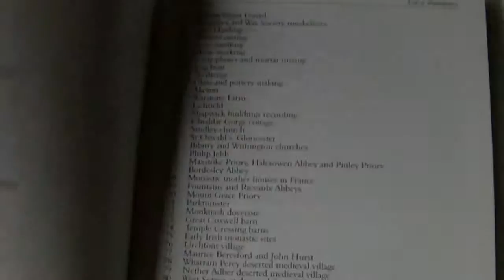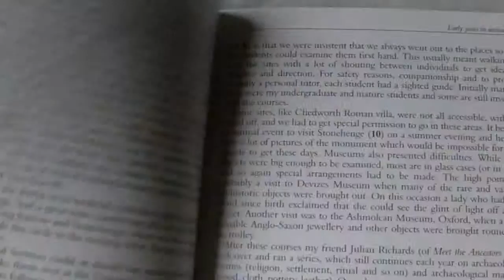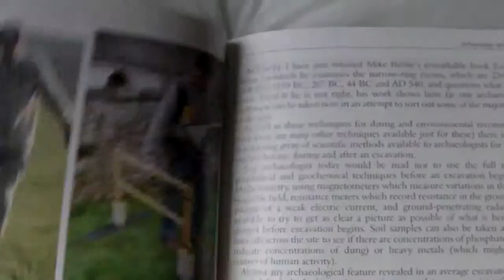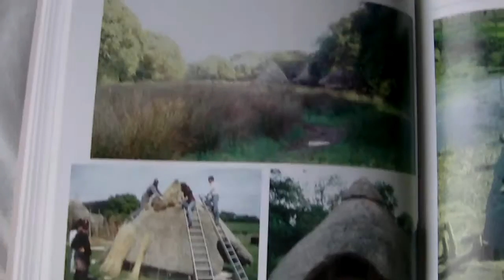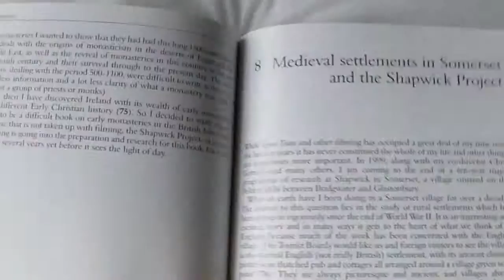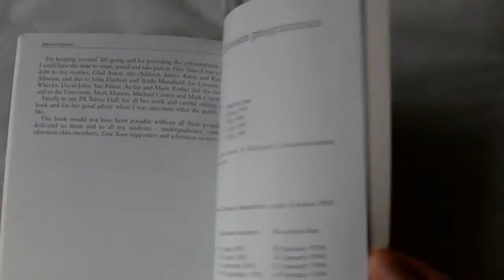Mick's Archaeology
A look at Mick's Archaeology  by Mick Aston.

This edition published in 2000 by  Tempus; 1st Edition edition (4 Feb. 2000).